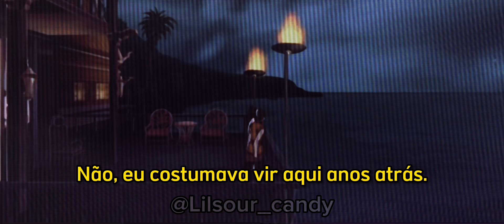Azula sendo o melhor personagem de Avatar por 2 minutos ininterruptos.